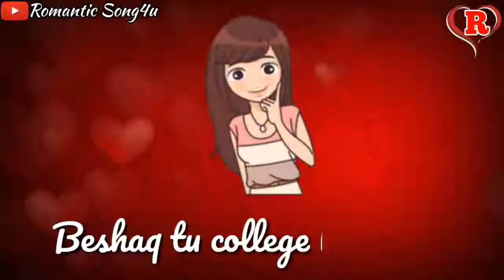Achchi Lagti Ho Rap Whats App (720HD)